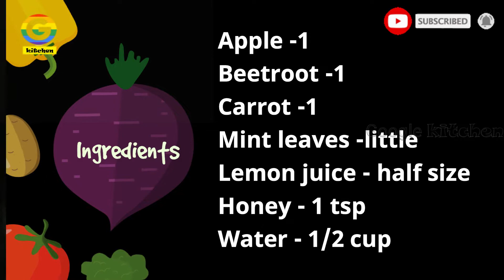ABC juice/Abc juice recipe tamil/weight loss /healthy skin whitening/Glowing skin drink/Beauty tips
உடல் எடை குறைய,என்றும் இளமையாக  இருக்க மற்றும் முகப்பொலிவு  பெற குடியுங்கள் ... ஏபிசி ஜூஸ்

In this video we will see how to make healthy weight loss, Skin whitening and glowing skin drink recipe ABC juice in tamil.

Thank you All For your support😊😊